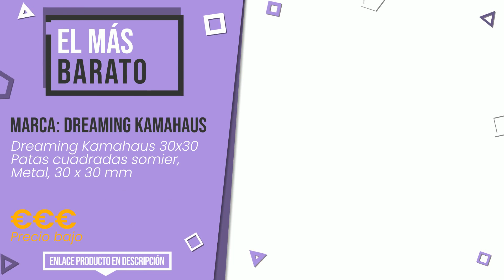Patas para somier - Top 7 - (CuálElijo)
📣 Enlaces de 'Patas para somier' en este vídeo:

✅ EL MÁS VENDIDO: Pack 2 Patas Abatibles para Somier - 90 cm - Ideales para Ca...

✅ MÁS VOTADO: Flores Cortés 39001 - Juego patas somier, negro, 250 x 30 x ...

✅ MEJOR CALIDAD PRECIO: Ventadecolchones - Pata para Bases y Somieres - Regulables e...

✅ LO MÁS EXCLUSIVO: TEMPUR Patas cromadas, diseño de pies para Marco de Sistema ...

✅ NUESTRA ELECCIÓN: Wolfpack 5110105 Juego Patas Somier Cuadradas (4 Unidades) 3...

✅ EL MÁS BARATO: Dreaming Kamahaus 30x30 Patas cuadradas somier, Metal, 30 x ...

✅ LO MÁS REGALADO: PIKOLIN Juego de 4 Patas Redondas Stonepik para Bases y somi...

Índice:
00:00 - Introducción
00:05 - Pack 2 Patas Abatibles para Somier - 90 cm - Ideales para Ca...
00:29 - Flores Cortés 39001 - Juego patas somier, negro, 250 x 30 x ...
01:01 - Ventadecolchones - Pata para Bases y Somieres - Regulables e...
01:27 - TEMPUR Patas cromadas, diseño de pies para Marco de Sistema ...
01:57 - Wolfpack 5110105 Juego Patas Somier Cuadradas (4 Unidades) 3...
02:22 - Dreaming Kamahaus 30x30 Patas cuadradas somier, Metal, 30 x ...
02:46 - PIKOLIN Juego de 4 Patas Redondas Stonepik para Bases y somi...